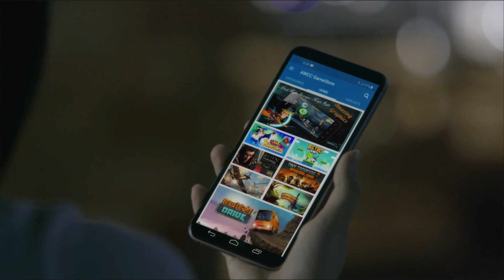Afghan Wireless Game Store /گیم استور افغان بیسیم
گیم استور افغان بیسیم
از بهترین بازی ها لذت ببرید!
بطور ساده از لینک ذیل داونلود نمایید و برای ۳ روز رایگان استفاده نمایید
برای معلومات بیشتر به لینک ذیل مراجعه نمایید.